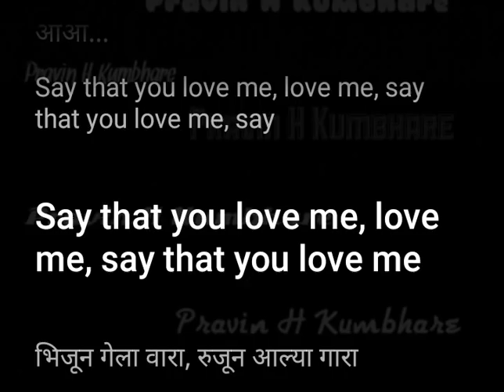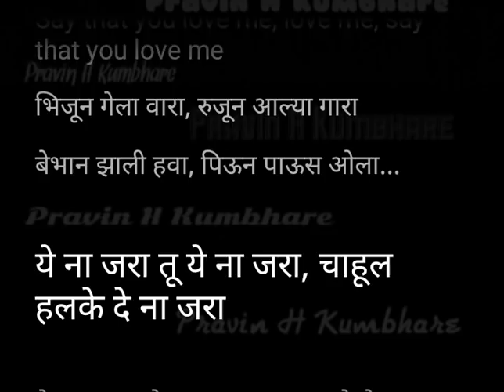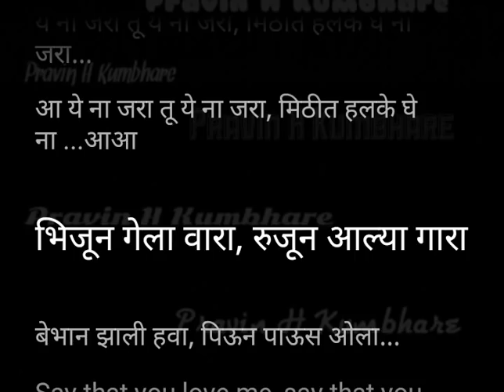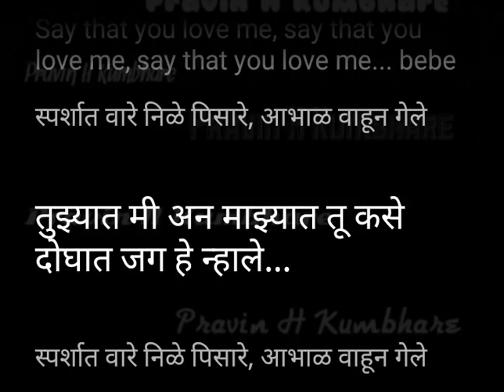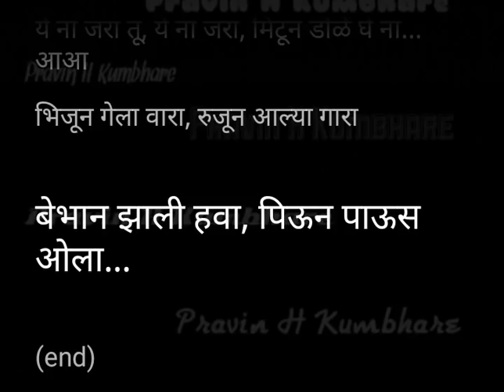Bhijun Gela Vara Marathi Lyrics मराठी लिरिक्स lyrics Floating Lyrics to Sing by PK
अजुन काही छान छान मराठी गाणी तुमच्या साठी

Perfect Marathi Lyrics and Exact Synchronization by PK.